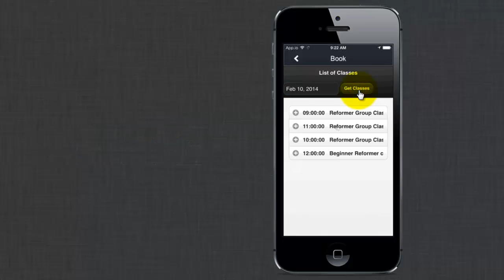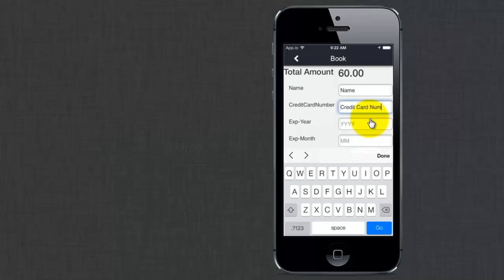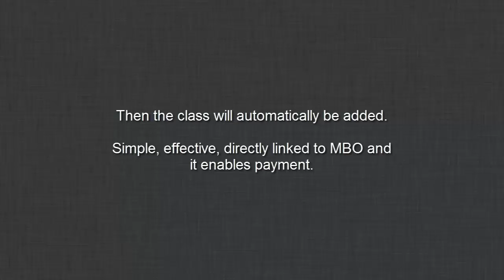Mind Body Online Integration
Shows just the one tab with the mind body online integrated into the mobile app.

For the other features, drop us a line!